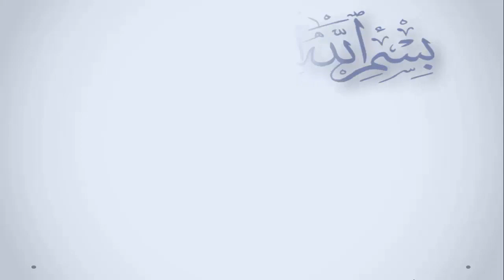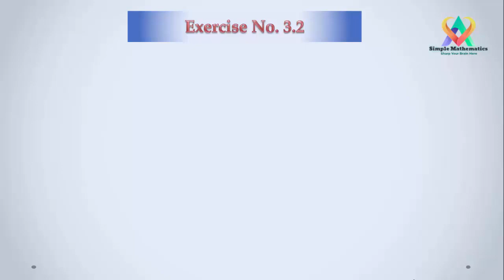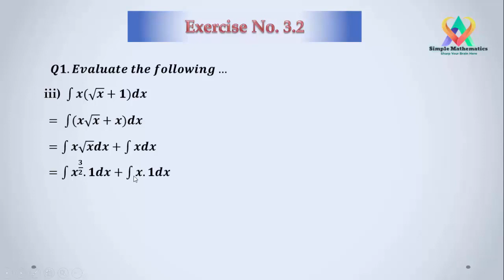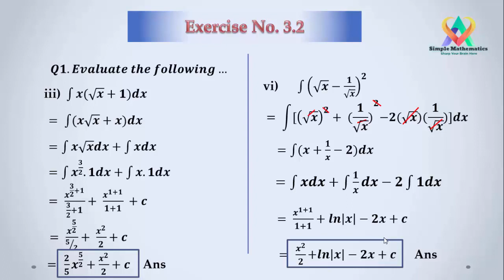Integration by Atta Muhammad || Lecture 2 || Exercise # 3.2